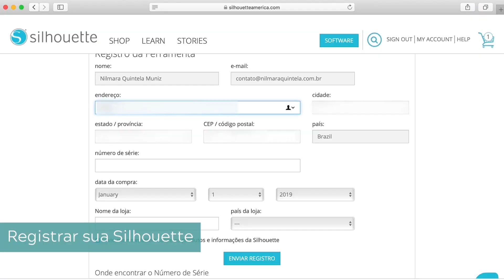Lançamento do Ano - Curso Online Completo Silhouette Cameo 4 - Oficial Silhouette Brasil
Olá! Tudo bem? Eu sou @Nilmara Quintela  e vim falar do do curso Curso Online Completo Silhouette Cameo 4, lançamento oficial da Silhouette Brasil. Nele, eu ensino tudo para você arrasar muito nos trabalhos com a sua máquina de corte!

Para quem ainda não me conhece, eu sou empreendedora do ramo de arquivos digitais para Silhouette, faço parte do Time de Designers Silhouette Brasil e sou designer oficial da Silhouette Design Store. Então, eu tenho muita coisa bacana para compartilhar com vocês neste novo curso completo da Cameo 4.

Se você gostou deste vídeo, já deixe seu like 👍, comente o que achou aqui embaixo, clique no sininho 🔔, inscreva-se no Canal Silhouette Brasil e compartilhe com as (os) amigas (os) 📱: sempre tem vídeos novinhos ensinando muita coisa legal!!! 😍

Compre o seu curso completo da Cameo 4 na Loja Silhouette Brasil

Assista as aulas e obtenha seu Certificado Oficial Silhouette Brasil na plataforma de Cursos Silhouette Brasil

Confira o tutorial de como ativar o curso completo da Cameo 4

Alguns dos diferenciais do novo curso de Silhouette são:
* 2 módulos inteiros de exercícios práticos para você ficar fera no corte;
* mais 7 módulos instrucionais, para você saber como fazer tudo o que precisar na Cameo 4!

Ou seja, este novo curso da Cameo 4 é o que faltava para você ter mais sucesso nos seus trabalhos com esta máquina de corte doméstica poderosa! Nele, você terá acesso a 44 capítulos robustos e compostos de vídeo-aulas bem explicativas.

Ele é diferente do Curso de Iniciação à Silhouette Cameo 4, pois é para quem deseja sair do básico nos trabalhos personalizados feitos com a máquina de corte, para fazer projetos mais complexos e sofisticados.

Ele é ideal para você extrair o máximo da Cameo 4, com o uso de ferramentas que cortam materiais especiais, como o feltro e o papelão, por exemplo.

Conteúdo Programático do Curso Completo da Cameo 4

Módulo 1 - Apresentação
  1. Sobre o Curso Completo de Silhouette Cameo 4
  2. Muito Prazer, Nilmara Quintela

Módulo 2 - Cameo 4 e Seus Principais Acessórios
  1. Vamos falar da Cameo 4! Forte, Rápida e Inteligente
  2. Conhecendo os acessórios e ferramentas que acompanham a Cameo 4
  3. Bases de Corte e Roletes
  4 .Lâminas e Adaptadores

Módulo 3 - Primeiros Passos
  1. Registro da Silhouette Cameo 4
  2. Instalando o silhouette studio
  3. Atualização do firmware
  4. Prazer, Silhouette Studio
  5. Bluetooth

Módulo 4 - Meu Primeiro Corte
  1. Configurando a página e Inserindo um molde na área de corte
  2. A Hora do Corte!

Módulo 5 - Ferramentas Essenciais do Silhouette Studio
  1. Configurando o Silhouette Studio com as “Preferências da Nil”
  2.  As diferentes formas de selecionar um desenho
  3. Vamos dar zoom?
  4. Silhouette Design Store
  5. Aumentar, diminuir, agrupar ou desagrupar um projeto composto por várias partes
  6. Salvando arquivos e Biblioteca
  7. Criando uma configuração de corte personalizada

Módulo 6 - Ferramentas de Desenho e Preenchimento
  1. Formas Básicas e Ferramentas de Desenho
  2. Painel Preenchimento e Estilo de Linha
  3. Painel Modificar, Transformar e Arranjar
  4. Diferentes formas de duplicar um desenho
  5. Desenho e Edição de pontos

Módulo 7 - Impressão e Corte (Print and Cut da Silhouette)
  1. Configurando um Arquivo para Impressão e Corte
  2. Marca de Registro e Corte por Linha
  3. Impressão e Corte

Módulo 8 - Exercícios para Dominar o Silhouette Studio e o Corte de Papel
  1. Personalização básica de uma caixinha
  2. Imprimir e cortar caixinha personalizada
  3. Arte de Topper para bolo
  4. Preparar topo de bolo para corte em camadas
  5. Corte e montagem topper para bolo

Módulo 9 - Exercícios para Dominar o Silhouette Studio e o Corte de Materiais Adesivos e Termocolantes
  1. Impressão e corte de Etiquetas adesiva para garrafinha
  2. Arte de mini balde para personalizar
  3. Corte e aplicação de vinil
  4. Corte e aplicação de Material Transfer

Módulo 9 - Corte com Lâminas Especiais
  1. Lâminas para corte de materiais pesados
  2. Corte de Tecido e Feltro
  3. Corte de EVA Glitter com Lâmina Kraft 2 mm
  4. Corte de Chipboard de 1 mm
  5. Corte de Chipboard de 1,4 mm
  6. Corte de acetato 30 micras

Ou nos marque com os arrobas @Silhouette_brasil e @nilmaraquintela. Vamos amar ver você aperfeiçoando a sua arte profissional!

Um beijo e até vídeo aula no curso completo da Cameo 4 que você vai amar fazer comigo!

Nilmara Quintela
Time de Designers Silhouette Brasil